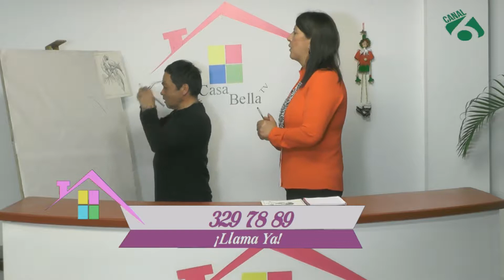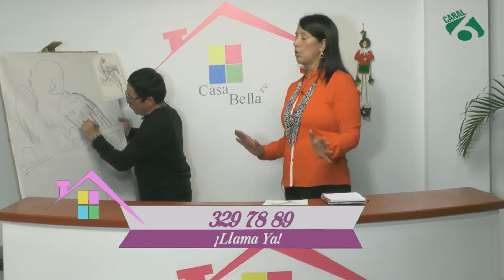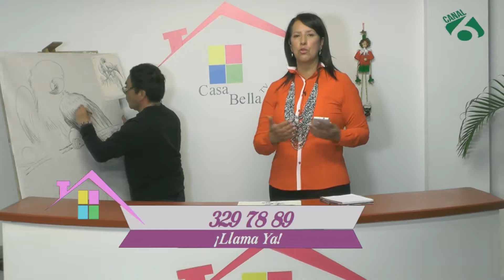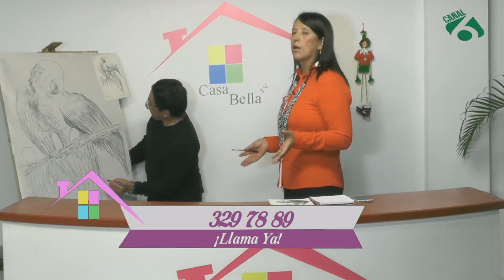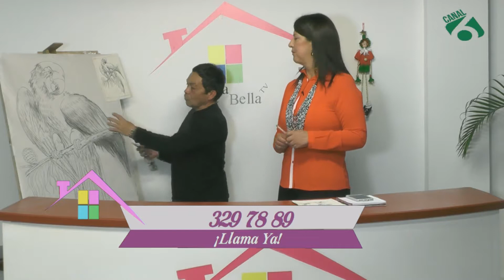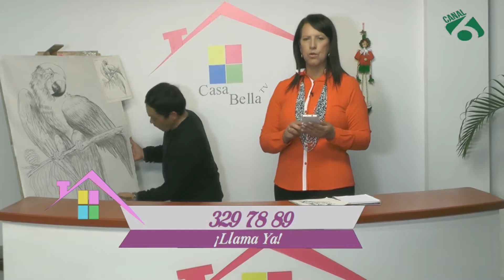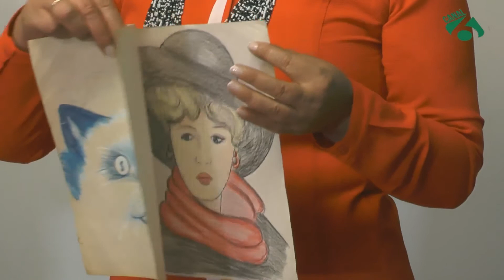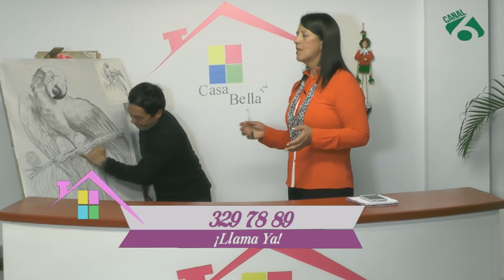Dibujo en carboncillo - Casa Bella Tv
Sintoniza la señal de Canal6Colcable de Lunes a Viernes de 10:30AM a 11:30AM Y participa de los obsequios que tenemos para ti, comunicándote al 329 7889.